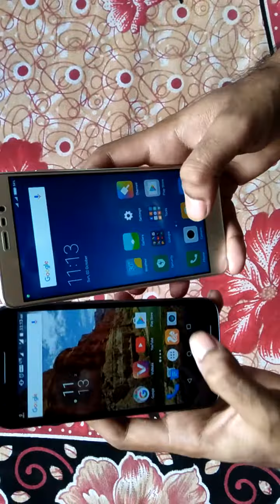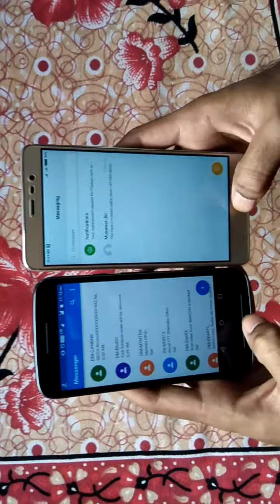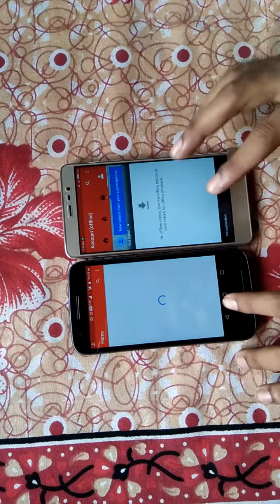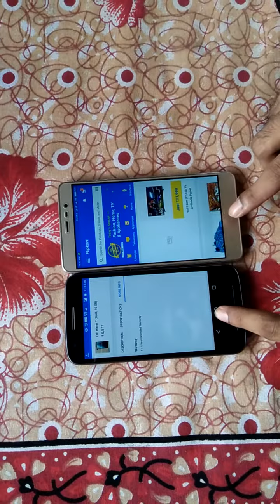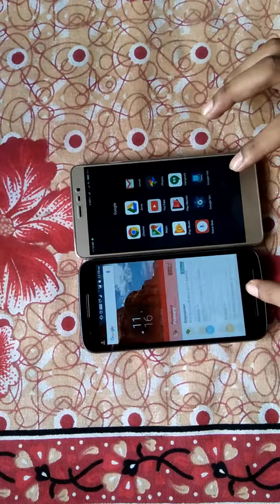Moto e3 Power vs Redmi Note 3 - compression in hindi